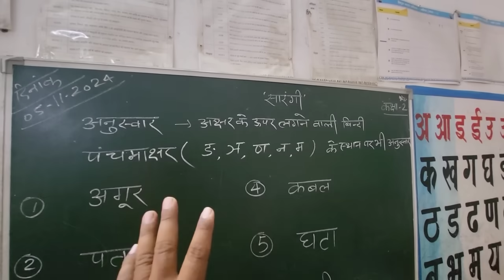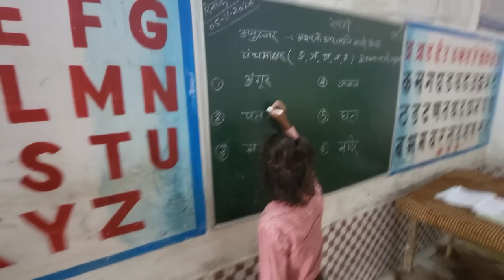Kyon nhi btayi thi chot lagne wali baat 😥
Kyun nhi btaya tha chot lagne wali baat @Arvind pal family